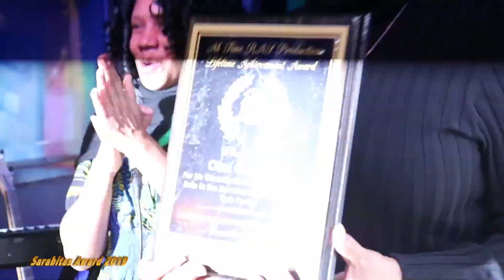Sarabitas Award 2019@ Stratosphere NyC.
Sarabitas Annual Award 2019